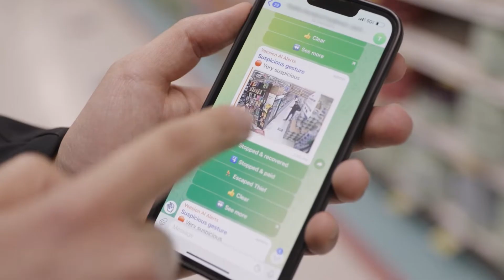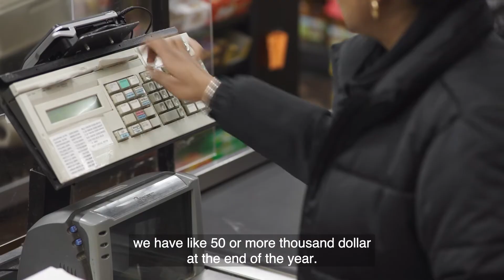VEESION USA | Discover how this store detects shoplifters through AI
Gain unique insights from Armando, the manager of Key Food, as he shares his firsthand account of implementing Veesion technology as an alternative to traditional anti-theft systems.

Armando elaborates on his strategic decision-making process, emphasizing the swift installation, real-time alerts, and instant intervention capabilities offered by the solution.

Dive into how Veesion can transform store security.
Veesion : Detect theft automatically and in real time! A real advantage for store security guards ...

Veesion continuously analyzes video surveillance images and sends an alert to your cell phone for each suspicious gesture detected 📲.

Available 24 hours a day, 7 days a week, to assist and reinforce the work of security employees 🤝